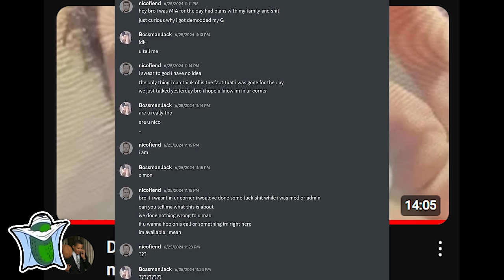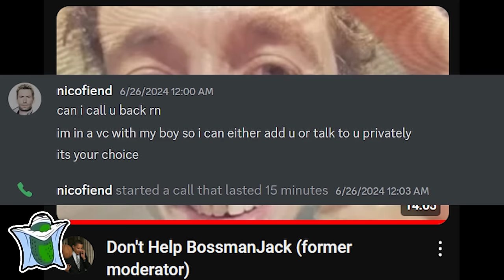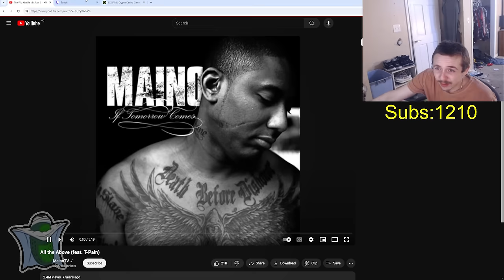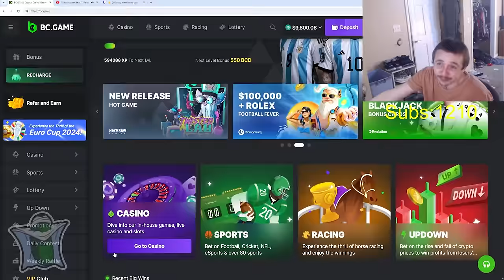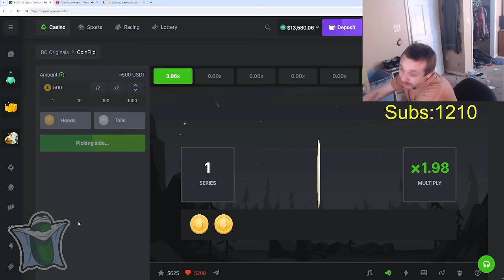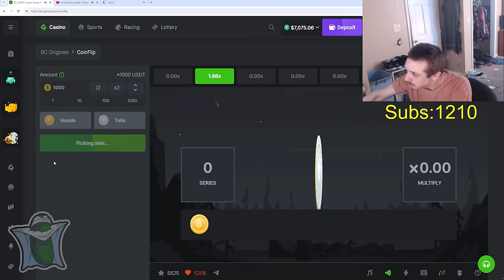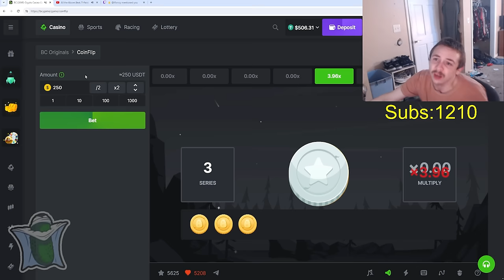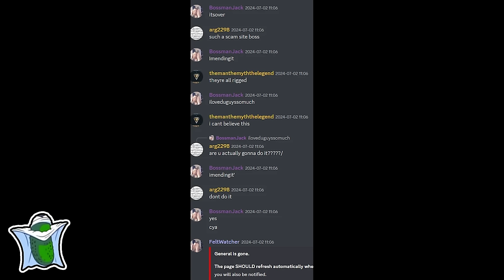BossManJack lost his sponsorship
After losing the 185k bossmanjack has been down bad, but things haven't been this bad...
Nicofiend gone, betrayed by Austin and now Shuffle dropped the sponsorship with him. This does not bode well for the bossmanjack's future!

Here is Nicofiends channel @nicofiend, unfortunately he has already deleted his video about his experience with bossmanjack.